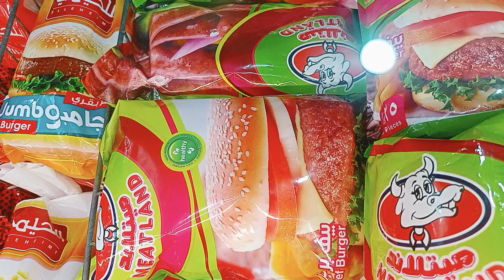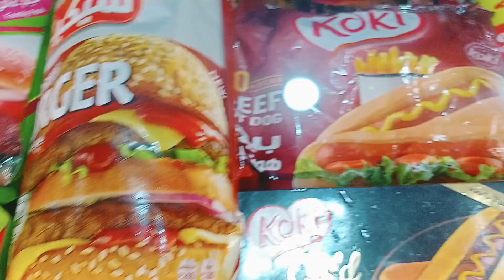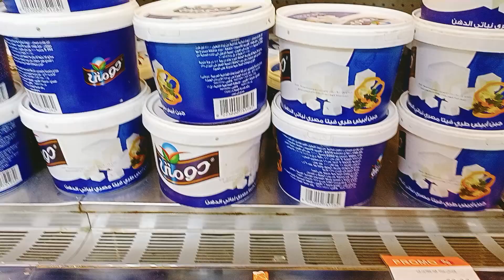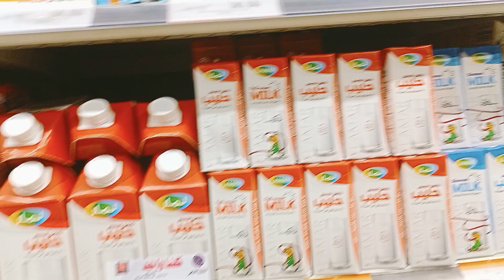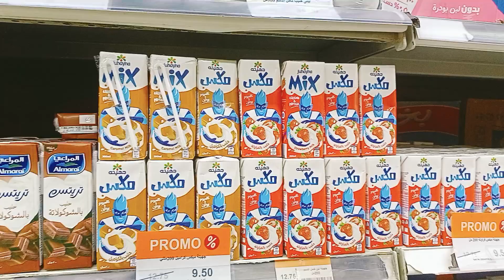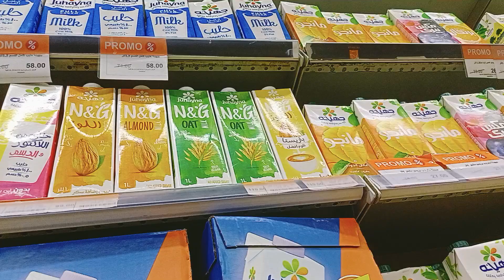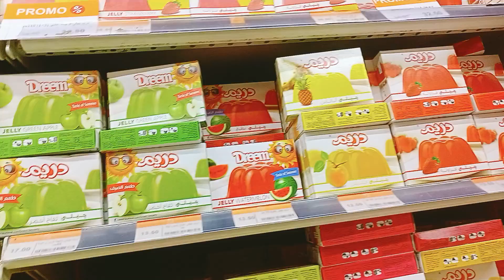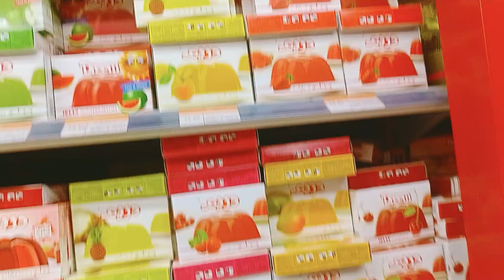اقوى عروض المجمدات بأنواعها والمعلبات واللبن والجبنة فى أسواق فتح الله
عروض على المجمدات واللبن